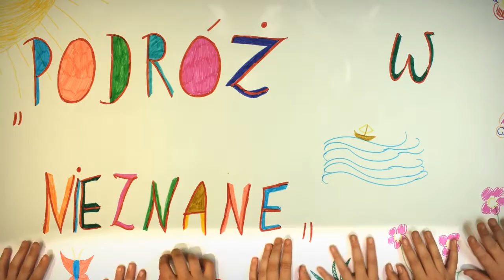Podróż w nieznane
Film powstał podczas warsztatów animacji w trakcie festiwalu Wędrujące Ale Kino! w Pacanowie.